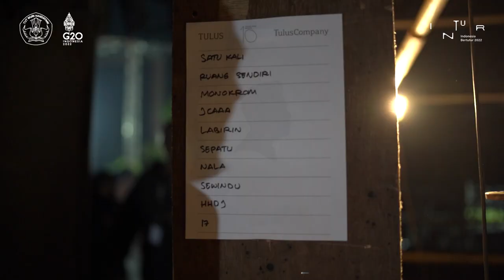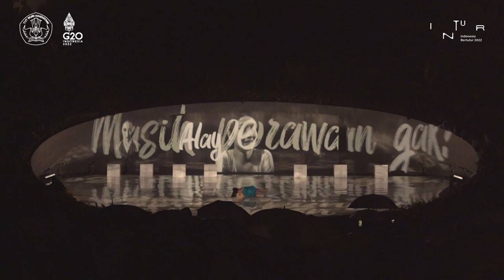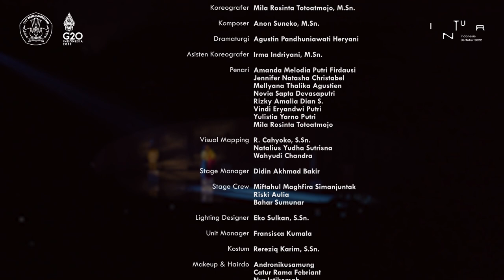Behind The Scene Proses Karya "Jalan Berjalan Perjalanan" by Mila Rosinta di Indonesia Bertutur 2022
Sebuah karya persembahan dari di Indonesia Bertutur 2022
Proses 3 bulan yg tersimpan dihati 🥰❤️

Selama ini teman-teman melihat sebuah pertunjukan seni pada Hari pementasannya dimana melihat Hasil jadi dari proses yang tidak sebentar. Kali ini, kami akan sharing proses riset hingga kerja studio dalam pembentukan juga kristalisasi karya, yang terus bertumbuh dan  tentunya tidaklah  mudah. Ada kerja keras, ada harapan, ada luka, ada semangat, ada konsistensi, ada kerjasama, ada ruang saling, ada ruang refleksi, ada kesadaran dan dalam tiap proses berkarya akan selalu membawa manfaat bagi pelaku hingga aprisiator yang melihat.

Terimakasih yg tdk terhingga kepada mb @suryodarmomelati sebagai direktur artistik, @pusbangfilm & @budayasaya yg sudah menyelenggarakan Festival @indonesiabertutur di Borobudur, seluruh seniman yg terlibat dan seluruh penonton yg mengapresiasi karya ini ❤️

Jalan, Berjalan, Perjalanan adalah usaha untuk menelaah dan membongkar ulang karya “Drupadi” yang telah digarap oleh Mila Art Dance sejak tahun 2018. Sosok Drupadi yang berdaya dan mampu memperjuangkan hak-haknya sebagai perempuan dan manusia di tengah kompleksitas kuasa yang melatarbelakangi
hidupnya. Lalu muncul pertanyaan, bagaimana keterhubungan antara Drupadi dengan konteks tubuh perempuan hari ini?

Jalan, Berjalan, Perjalanan mencoba menelaah bagaimana tubuh perempuan dikonstruksi. Dulu adalah jalan menuju konstruksi kini, dan kini adalah usaha membongkar konstruksi yang sedang berjalan, sedangkan nanti adalah perjalanan yang bukan akhir. Pertanyaan demi pertanyaan akan ingatan tubuh yang melekat membawa pada pencarian demi pencarian diri yang utuh. Tidak pernah selesai. Diri satu dan lainnya saling silang. Meski demikian, jalan yang diambil tidak akan sama satu dengan lainnya. Masing-masing tubuh akan berjalan dengan ragamnya. Lalu, bisakah saling memeluk dan bertumbuh bersama dlm perjalanan ini?

Koreografer : @milarosinta

Komposer : @gamelanon

Dramaturg : @niaagustinaaa

Ass. Koreografer : @mimasoo_

Visual Mapping : @kokoksaja , Yudi dan Yudha
Stage Manager : @didinbakir
Stage Crew : @miftahul_maghfira , @Rskiiaulia dan @bahar_biosax

Lighting : @eko_sulkan

Manager Unit : @_sweetcigarette

Kostum : @rereziq_karim
Makeup & Hairdo : @andronikusamung , @febriant_caturrama , @istt_y

Rangkuman Proses Karya
Secara singkat, karya ini dimulai dengan membaca ulang tokoh Drupadi dalam konstelasinya di tengah kisah Mahabarata. Dari sanalah kemudian koreografer mengajak penari yang keseluruhannya perempuan untuk menyandingkan pembacaan akan Drupadi dengan tubuh perempuan di tengah konstruksi hari ini dimulai dari pengalaman personal masing-masing. Proses inilah yang membawa masing-masing personal membongkar ingatan tubuhnya, yang artinya membongkar luka dan traumanya. Proses ini tentunya didampingi oleh fasilitator ahli yang dapat membantu dalam proses refleksi hingga penerimaan atas diri, termasuk bagaimana kemudian saling memeluk dan mendukung sesama perempuan setidaknya dimulai dari lingkaran proses ini terlebih dahulu. Inilah mengapa proses ini menjadi bermakna bagi seluruh personil yang terlibat.